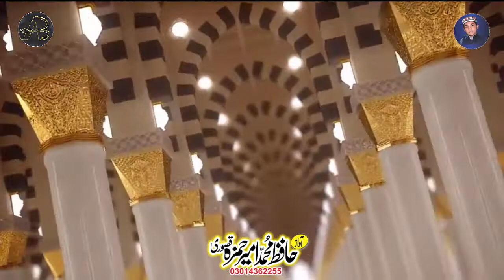Hd New kalam 2021/ laye tashref dunyan main/Ameer/Hamza/Qasoori.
Title:-laye tashref dunyan mein khar ul wada

My official Youtoub channel for latest Kalam & live video.

Audio & Video
Piyam Hira & Studio

Pirection & video:-Ubaid ullah

Production & Release
AB Creator-Nasheed

اپنے کلام کی آڈیو اور ویڈیو خوبصورت ایڈیٹنگ کروانے کےلئے آپ ہمارے واٹس ایپ نمبر پر رابطہ کر سکتے ہیں
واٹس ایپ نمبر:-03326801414